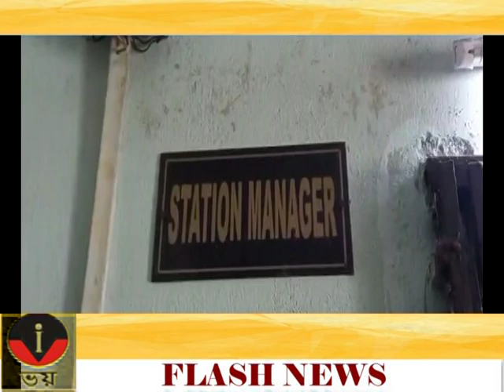VOI TV ZILLA BARTA 2.08.2021